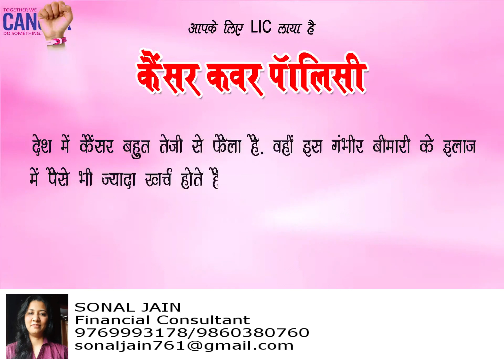LIC cancer cover plan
Cancer is a disease which not only breaks you financially but also emotionally. For the family to support you emotionally they should be free from financial burden, which can be done with cancer cover plans.